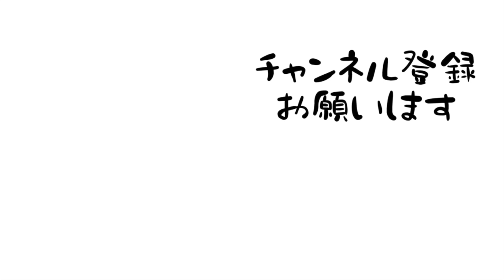【量産型OL】深夜に大人のアフタヌーンティーセットを作って食べて泥酔する27歳OL。【居酒屋アフタヌーンティー】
ささやかな幸せをお裾分けします‼️